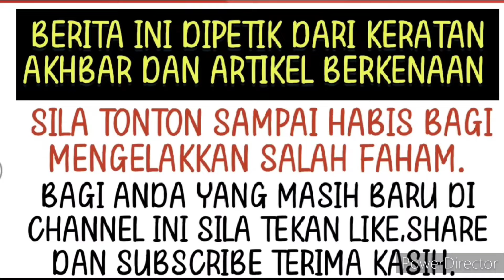Dah penat menanggung beban Ozlyn akhirnya mengambil keputusan ini ⁉️😱